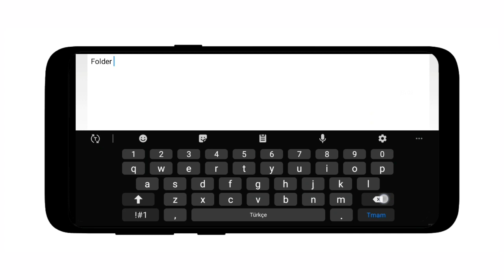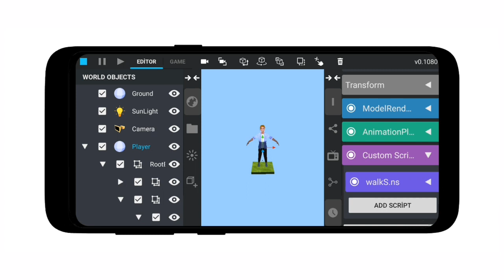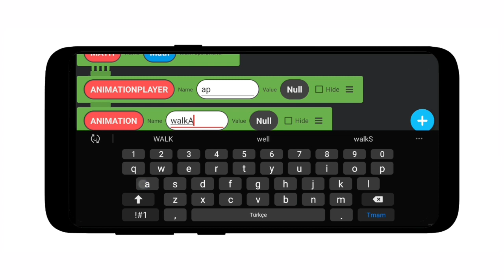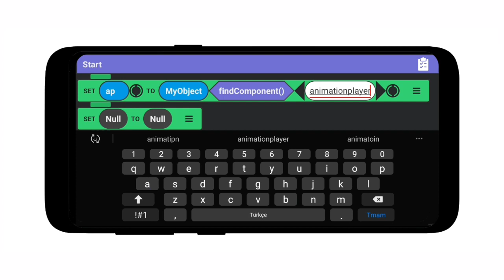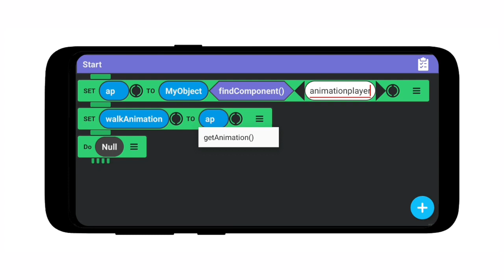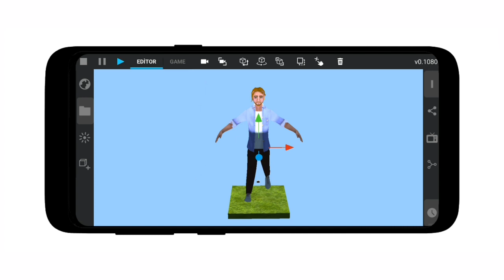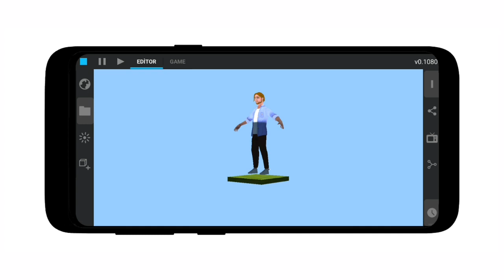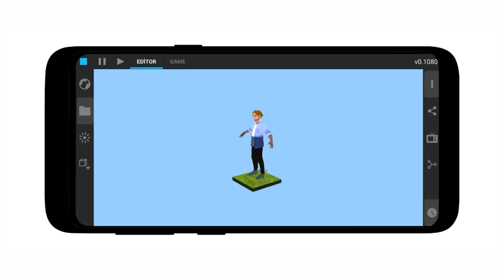TELEFONDAN OYUN YAPMAK! İTS MAGİC ANİMATİON CONTROL SCRİPTE SYSTEM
itsmagic, itsmagictutorial, itsmagicanimationcontrol TELEFONDAN OYUN YAPMAK! İTS MAGİC ANİMATİON CONTROL SCRİPTE SYSTEM

TELEFONDAN 2D VE 3D OYUN YAPABİLMEK İÇİN GEREKLİ OLAN UYGULAMALAR!!